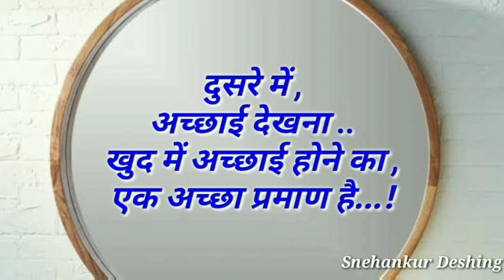Hindi Suvichar/सबसे बेहतरीन हिंदी सुविचार फोटो